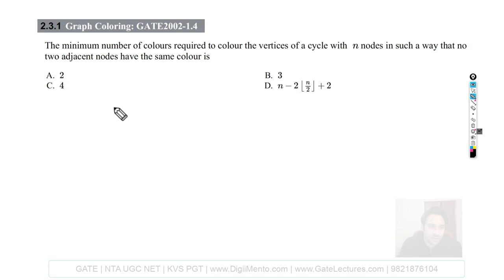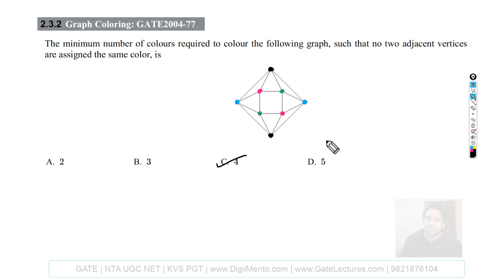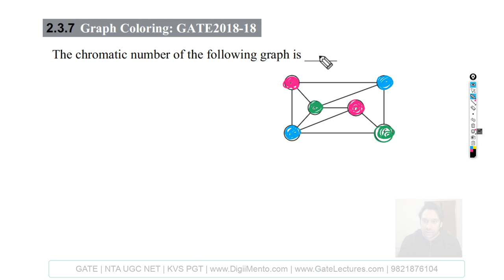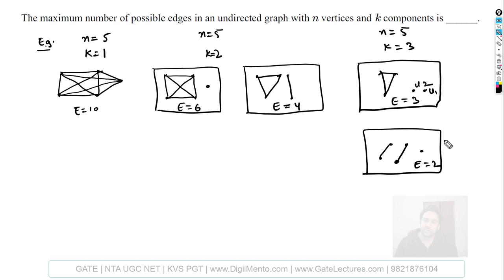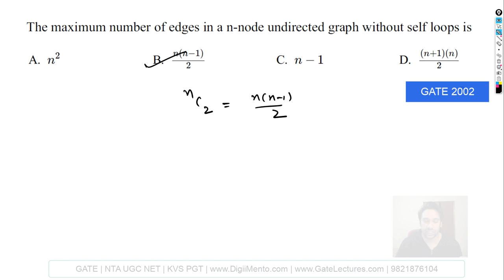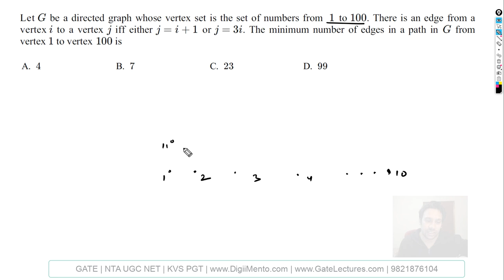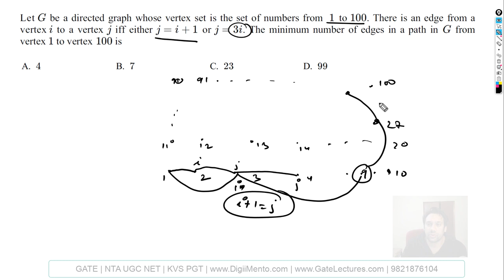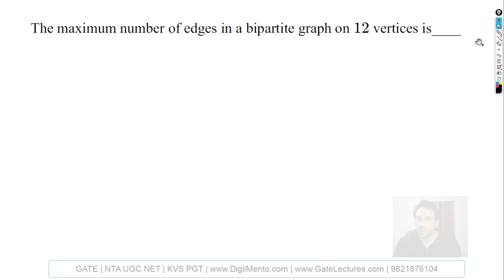Graph Theory Previous Year GATE Question Solutions Part 2 - Computer Science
This is the2nd part of the video on Previous year GATE Question Solutions for Graph Theory.